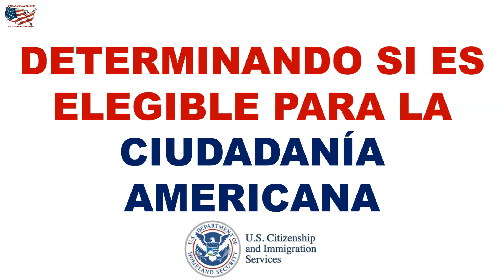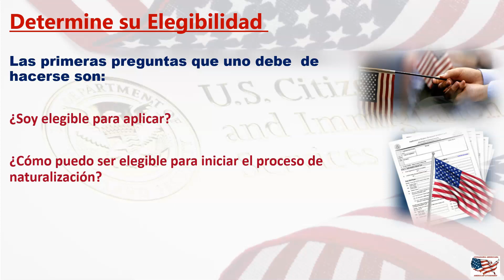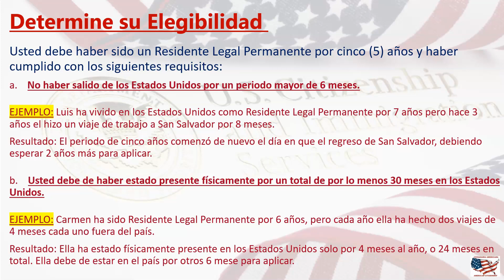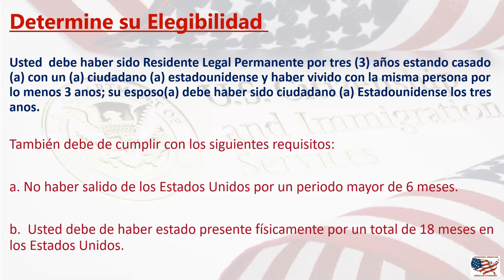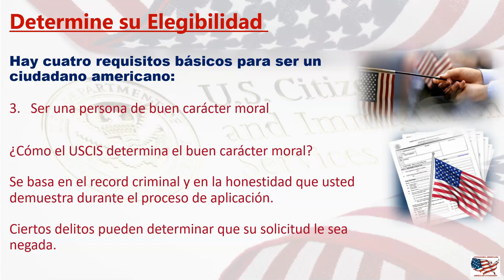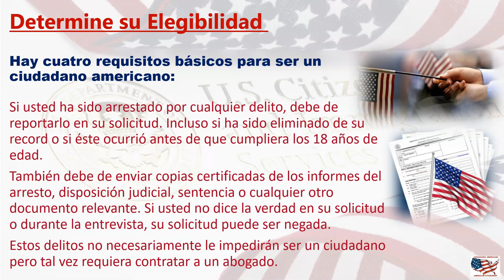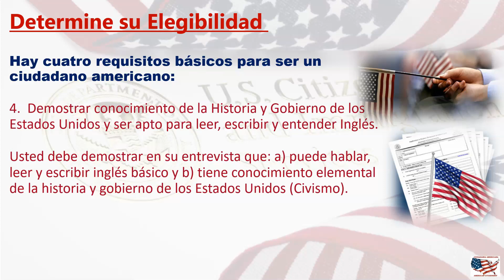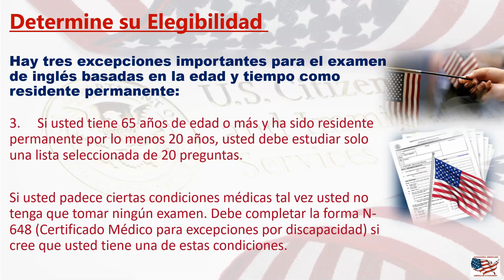DETERMINANDO SI ESELEGIBLE PARA LACIUDADANÍA AMERICANA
Bienvenido y gracias por mirar este video!

Tambien  no se le olvide dar un "ME GUSTA" y "COMPARTIR" para ayudar a mas personas.